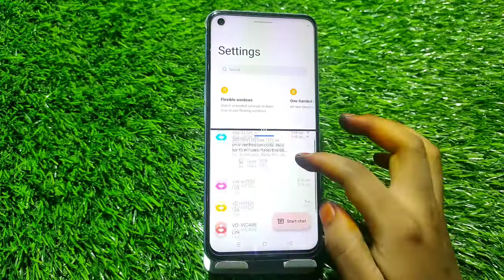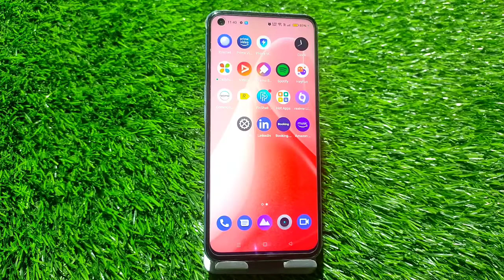Dailpad Tone Enable In Oppo A54 5G, Oppo A54 5G,Me Dailpad Tone Setting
Oppo A54 5G,Dailpad Tone Enable In Oppo A54 5G, Oppo A54 5G,Me